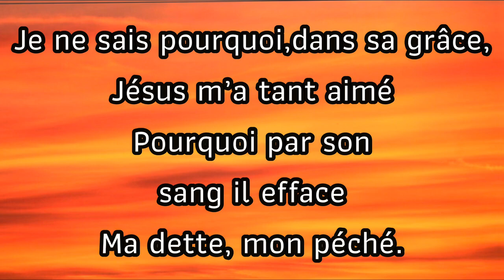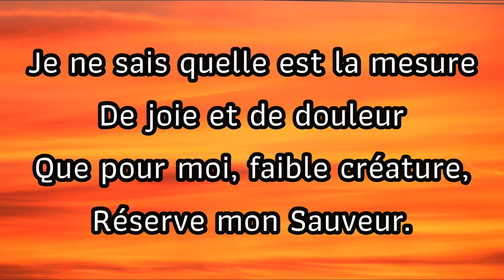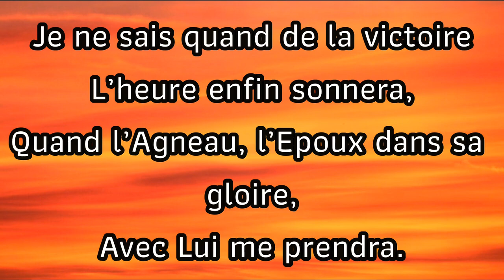Je ne sais pourquoi dans sa grâce-82 chants desperance français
Je ne sais pourquoi,

dans sa grâce,

Jésus m’a tant aimé

Pourquoi par son

sang il efface

Ma dette, mon péché.

Refrain

Mais, je sais qu’en lui j’ai la vie,

Il m’a sauvé dans son amour;

Et gardé par sa main meurtrie,

J’attends l’heure de son retour.

2.

Je ne sais comment la lumière

Eclaire tout mon coeur,

Comment je compris ma misère

Et reçus mon Sauveur.

3.

Je ne sais quelle est la mesure

De joie et de douleur

Que pour moi, faible créature,

Réserve mon Sauveur.

4.

Je ne sais quand de la victoire

L’heure enfin sonnera,

Quand l’Agneau, l’Epoux dans sa gloire,

Avec Lui me prendra.